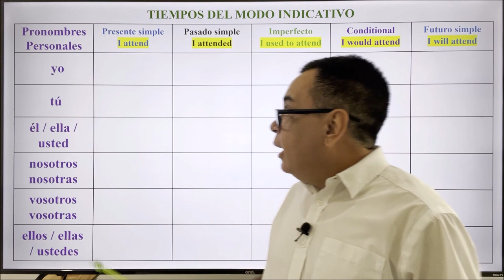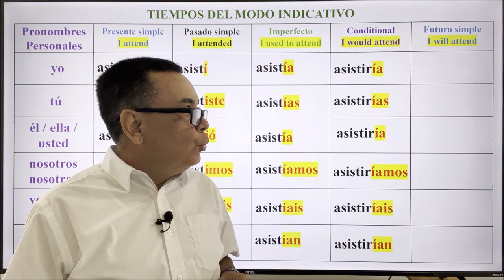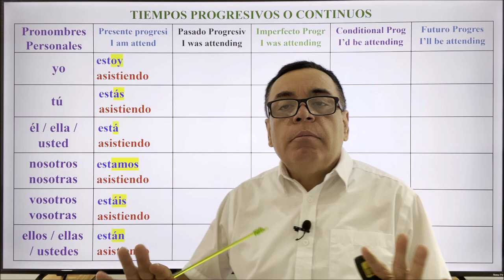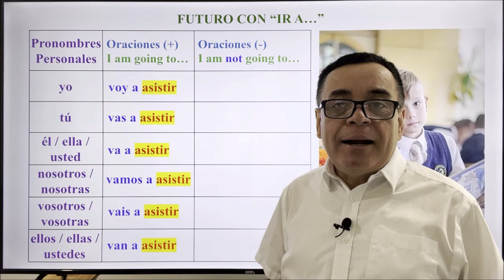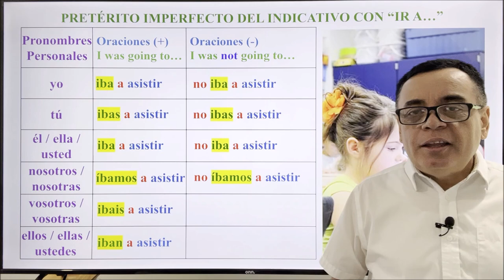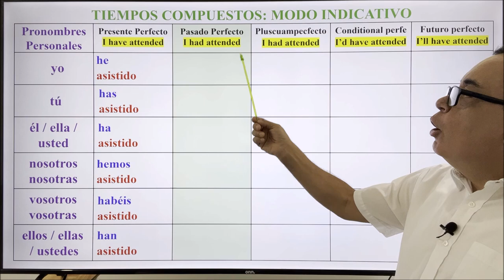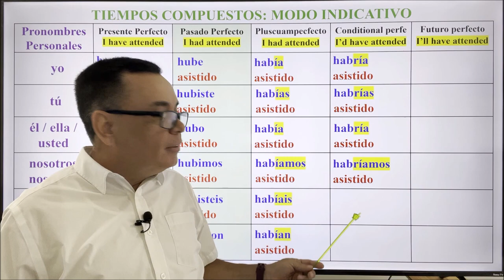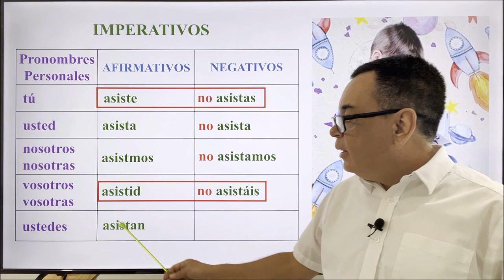VERBO ASISTIR / "TO ATTEND"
Trabajaremos hoy con el verbo ASISITIR y lo vamos a conjugar en los 18 diferentes tiempos verbales más comunes.
CANAL DE ESPAÑOL
 Magicalspanish (Youtube)
 @mymagicalspanish (Facebook)
 @JovenLen (Twitter)
 @ingleswithraul (Facebook)
 @inglés_joven (Twitter)